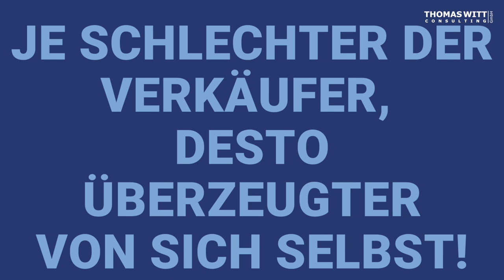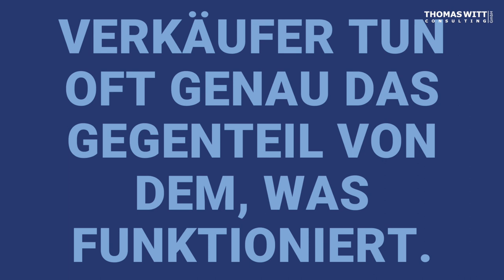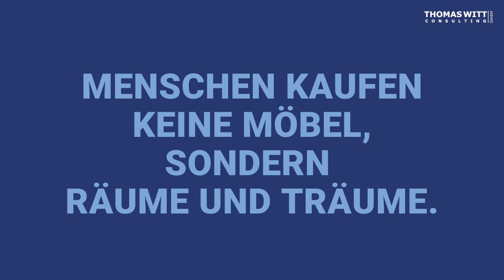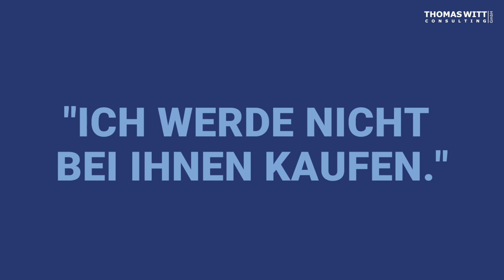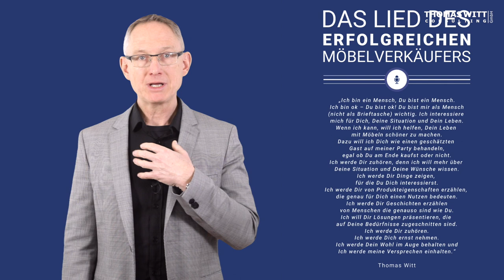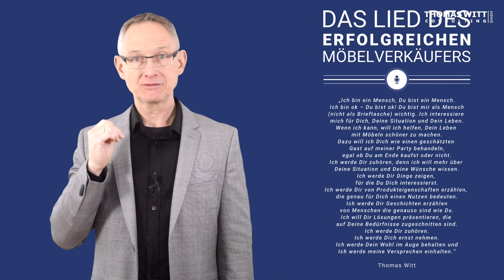A13 DSDS für Möbelverkäufer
DSDS für Möbelverkäufer

Zusammenfassung:

Die Fernsehshow "Deutschland sucht den Superstar" hat Ähnlichkeiten mit dem Verkauf von Möbeln. DSDS-Kandidaten können als Beispiel für schlechte Verkäufer dienen. Es gibt drei Arten von DSDS-Kandidaten potenzielle Gewinner, mittelmäßige Kandidaten und komplett verrückte Kandidaten. Diese verrückten Kandidaten sind oft selbst ihre größten Fans und haben keine Ahnung von ihren eigenen Fähigkeiten. Im Möbelverkauf gibt es auch Verkäufer, die falsche Verhaltensweisen zeigen und sich mehr für sich selbst als für den Kunden interessieren.

Highlights:

🎤 Möbelverkäufer verhalten sich wie schlechte DSDS-Kandidaten.
💼 Einrichtungsberater sind oft überzeugt von ihrem eigenen Handeln, obwohl es nicht funktioniert.

Weitere Bullet Points:

🤔 Kandidaten der dritten Kategorie, egal ob DSDS oder Möbelverkauf, sind oft verhaltensauffällig und egomanisch.
🛋️ Möbelverkäufer sollten sich auf den Kunden und seine Wünsche konzentrieren, anstatt nur Produkte zu zeigen.
👥 Kunden möchten mit Respekt und Interesse behandelt werden, nicht nur als Brieftasche.
💡 Verkäufer sollten Bedürfnisse wecken und nicht nur den Bedarf decken.
🎵 Das "Lied" des Verkäufers sollte lauten "Ich interessiere mich für dich und deine Situation, und werde mein Bestes tun, um dir zu helfen."

61118 Bad Vilbel